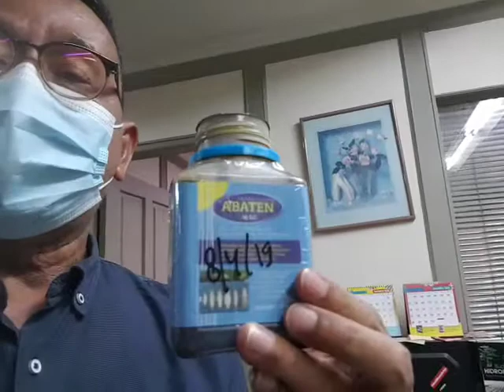Cara tepat mencampur 2-3 insektisida berbeda.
Cara tepat mencampur Insektisida/fungisida. Mencampur insektisida atau fungisida umumnya di campur 2-3 macan oleh petani dengan  dengan bahan aktif berbeda yang punya peran khusus membunuh hama dan penyakit tertentu.  jika tanaman diserang oleh lebih dari 1 Jenis hama dan penyakit maka perlu mencampur 2-3 jenis untuk bisa mengendalikan hama dan penyakit tersebut sekaligus hama tersebut  seperti contoh : Abamectin untuk membunuh klaper/kupu2 dari pengerek batang.  Dimehypo untuk membunuh wereng dan juga ulat penggerek batang dan Methomyl untuk membunuh belalang /walang sangit , biar hemat waktu dan tenaga ke 3 nya perlu di campur sehingga cukup 1x aplikasi. Untuk tidak terjadi Salah campur, maka setiap akan dicampur perlu diuji terlebih dahulu dalam skala kecil 100-200 ml. jika pengujian aman maka campuran tersebut akan sukses. Dan jika terjadi endapan maka campuran tersebut tidak cocok atau tidak bisa dicampur. jika tetap dicampur maka hasil efikasi nya tidak akan efektif dan juga bisa membuat sprayer tersumbat.